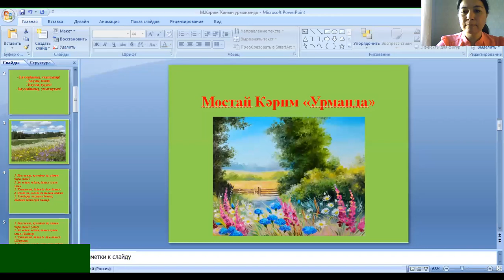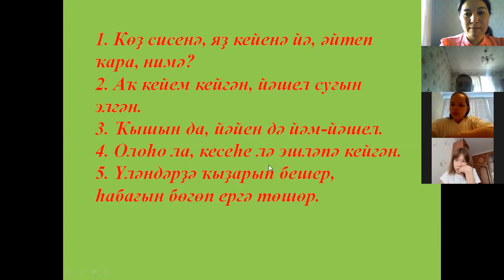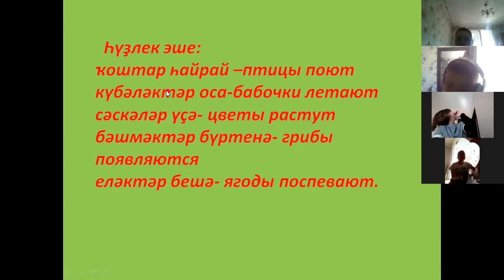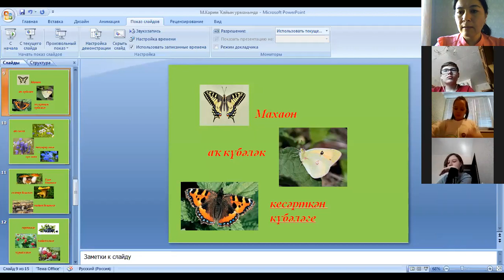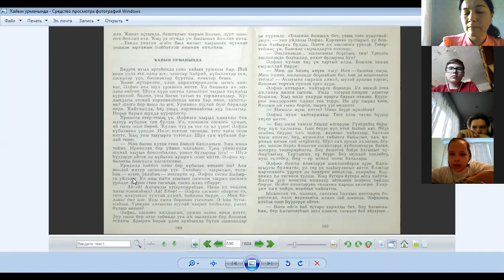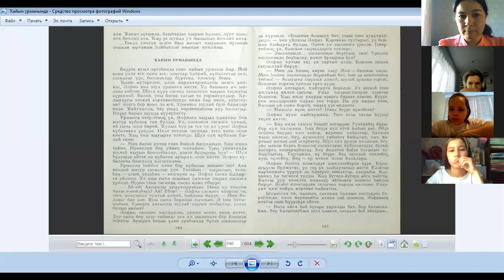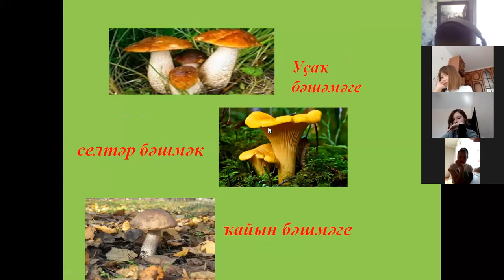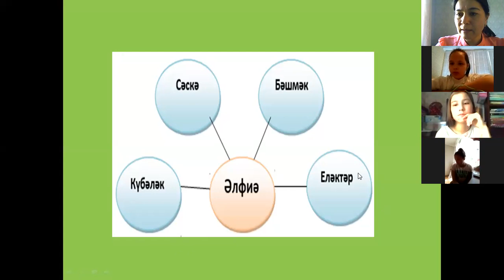Урок 20. Литературный мир Башкортостана